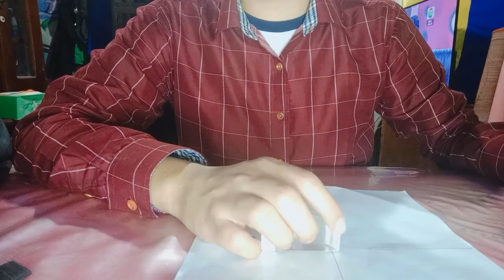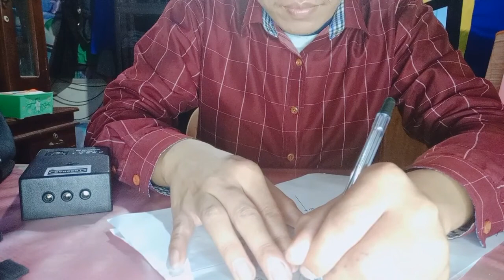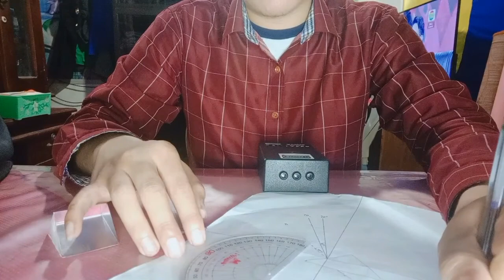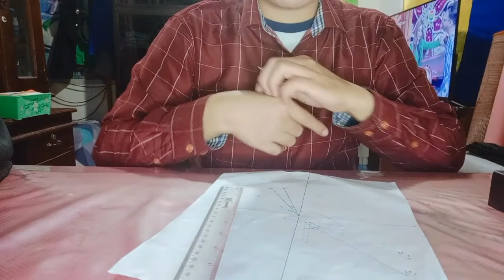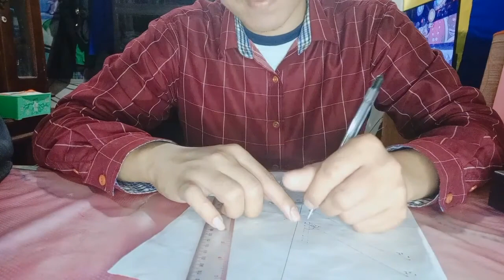PERCOBAAN PEMBIASAN CAHAYA | PRAKTIKUM GELOMBANG DAN OPTIK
Video ini membahas tentang percobaan Pembiasan Cahaya pada praktikum gelombang dan optik yang memiliki tujuan :
1. untuk mempelajari hubungan antara sinar datang, sinar bias, dan garis normal pada pembiasan dari udara ke kaca atau dari kaca ke udara
2. untuk mengetahui sifat pemantulan sempurna
3. untuk mengetahui Hukum Brewster melalui eksperimen
4. untuk mengetahui sifat pemantulan cahaya pada prisma siku-siku.

selamat menonton.